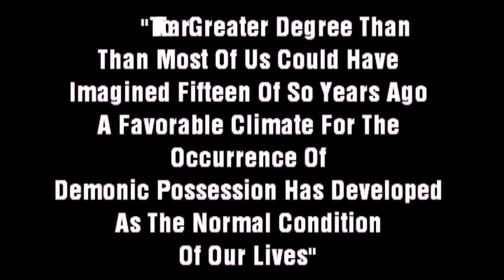How Catholics Lose Faith-Malachi Martin Comments -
Malachi Martin, premier authority on the Roman Catholic Church, former professor at the Vatican's Pontifical Biblical Institute, comments on faith, satanism and how one can loose faith.